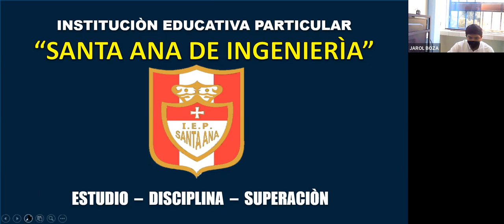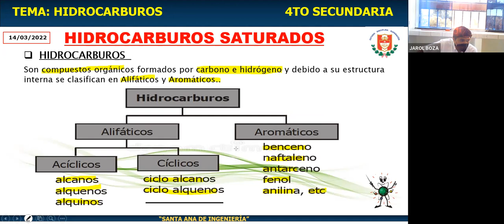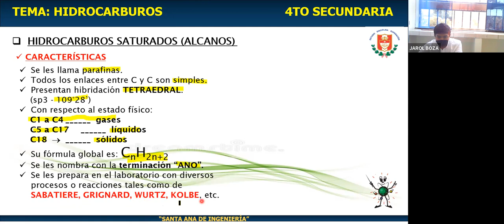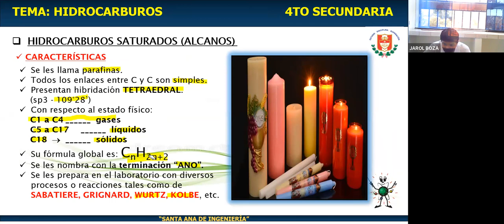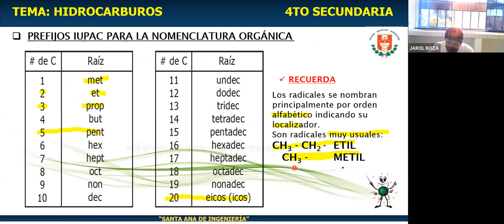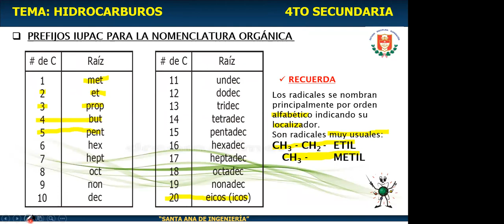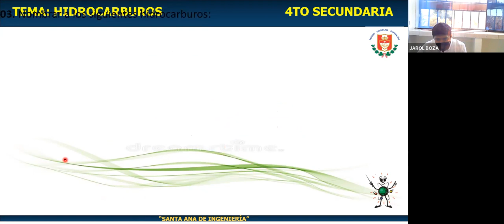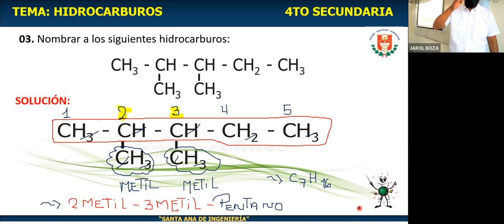4TO DE SEC. TEMA 1: HIDROCARBUROS 2022